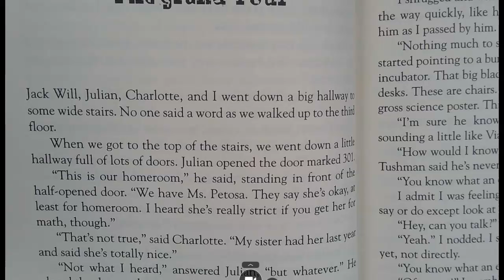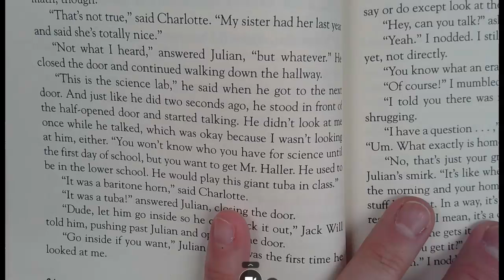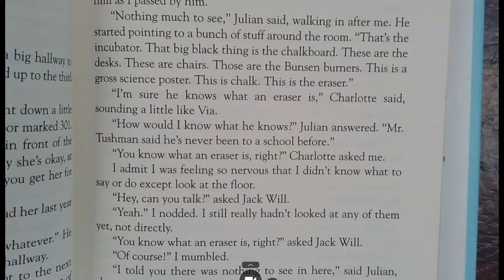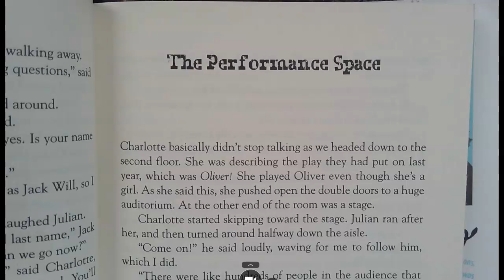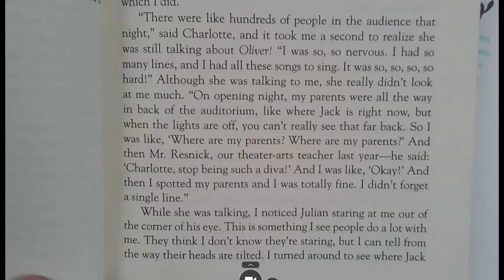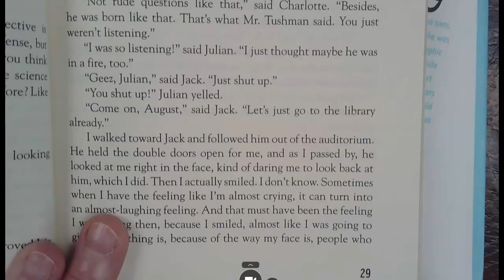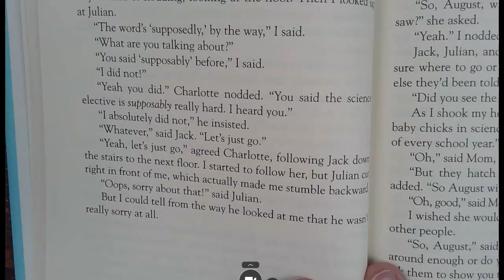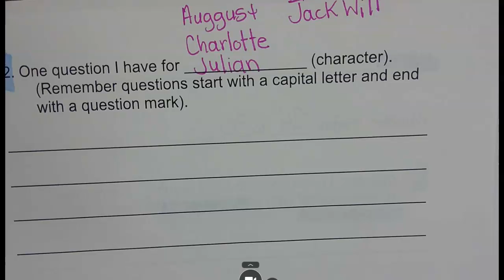Wonder pages 24-30